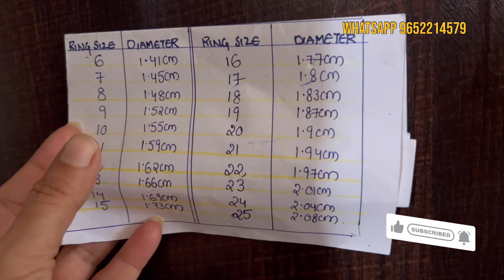Panchaloha life time guarenteed metal guarenteed finger rings | WhatsApp to book 👉9652214579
👉 *ముఖ్యమైనది 👉మీరు ఆర్డర్ చేసిన ఈ ప్రొడక్ట్ వచ్చిన తరువాత ఓపెన్ చేసే ముందు నుండే ఓపెనింగ్ 🎦వీడియో కచ్చితంగా తీయవలెను... మీరు పార్సిల్ ఓపెన్ చేసిన దగ్గరనుండి ఎటువంటి కట్స్ లేకుండా 360° Degrees లో వీడియో తీయాలి...*
అలా తీసిన వీడియో పంపితేనే మీకు ఏదైనా డ్యామేజ్ ప్రాబ్లం వస్తే ప్రోడక్ట్ కి *Compensation* చేయబడుతుంది... ప్రొడక్ట్ కి కేవలం Compensation మాత్రమే ఉంటుంది ప్రూఫ్ లేనిదే డ్యామేజ్ కి కూడా ఏమీ చేయలేము... *వీడియో ప్రూఫ్ కంపల్సరీ...*
అలాగే వచ్చిన తర్వాత నచ్చలేదు అన్న కానీ ఎటువంటి *రిటర్న్స్* లేదా *ఎక్స్చేంజ్* ఉండవు..
No compensation for small issues like stone missing,bending,manually corrected and colour issues etc..
If any returns have to do within 24hrs of delivery
Fixed prices
If product returned for any reason have to pay shipping cost

NO COD
ONLY ONLINE PAYMENT
Phn pe or gpay

👉 *గమనిక: ఈ ప్రొడక్ట్స్ మీకు మంచి క్వాలిటీతో ప్రొవైడ్ చేయడానికి చూస్తాము..

🥰Happy Shopping 🥰
Thanku🙏